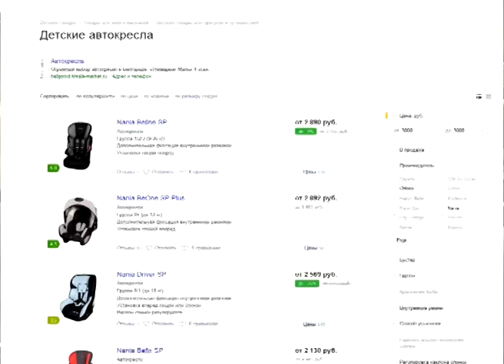Как правильно перевозить детей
Детей надо перевозить по всем правилам безопасности – эту простую истину не устают напоминать сотрудники ГИБДД. Дорожная автоинспекция начала серию рейдов по выявлению водителей, нарушающих требования к перевозке детей. Точки контроля – подъезды к детским садам, время контроля – утро и вечер, когда малышей везут или забирают из дошкольных учреждений. О том, на чем не стоит экономить, сюжет Андрея Родюкова.